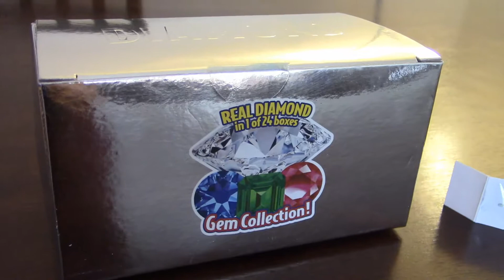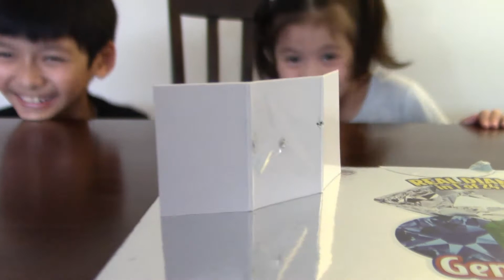Kid Review - Diamond Dig It - The Great Diamond Find!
Over a few years and after many attempts, we finally got lucky!